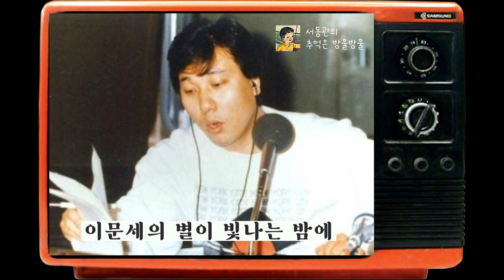이문세 별밤 공개방송 최진실, 김민종, 손창호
여러번 녹음을 했던 테이프에 녹음을 해서 녹음상태가 많이 불량하며 중간중간 녹음된 부분위에 녹음을 해서 흐름이 끊기는 부분이 있으니 참고해주시면 감사하겠습니다.